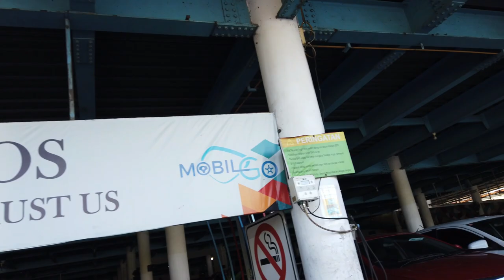Jemput Vioslimo Gen 3 Ke Pool BB Surabaya, Pesanan dari Balikpapan dan Blitar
Ini aktivitas sehari2 marketing mobil bekas, bekas taksi pula. Kita ambil unit untuk diupgrade ya, 2 unit pesanan dari mas ravi di Blitar dan Mas Anjar di Balikpapan. jangan terlalu serius ya, semoga bermanfaat.

Harga mobil standart Vioslimo Gen 3 th 2014
90 juta